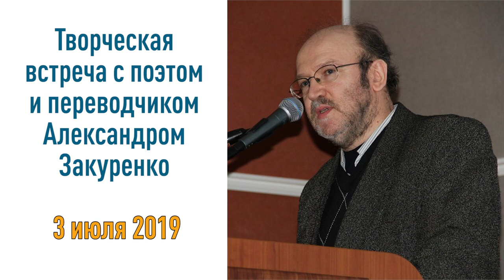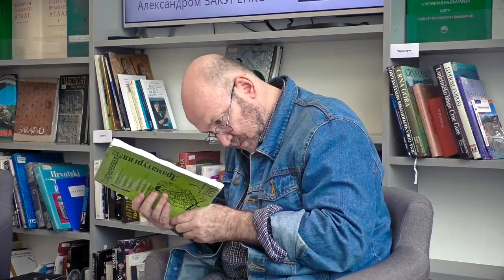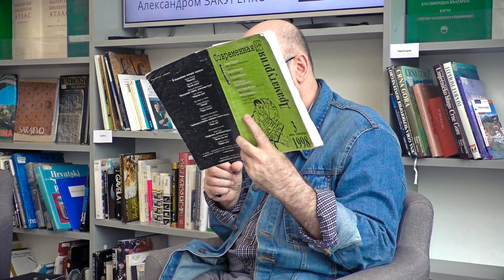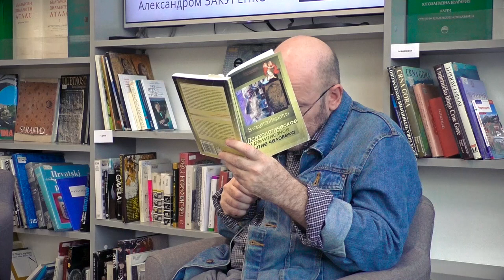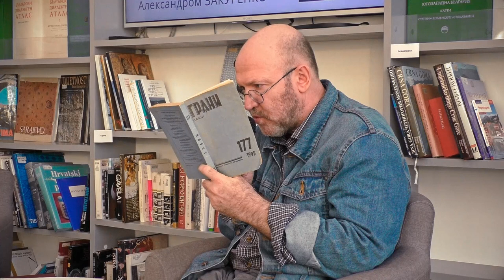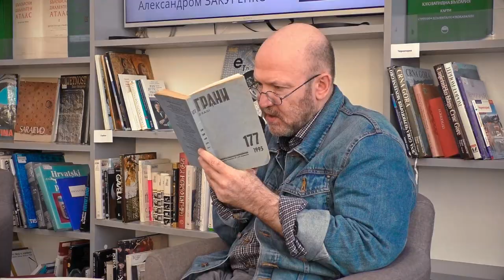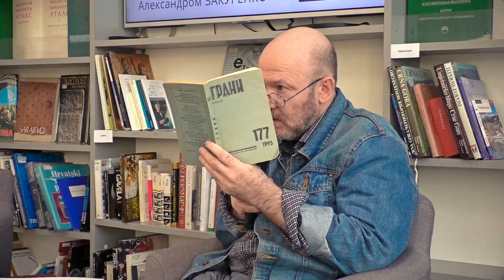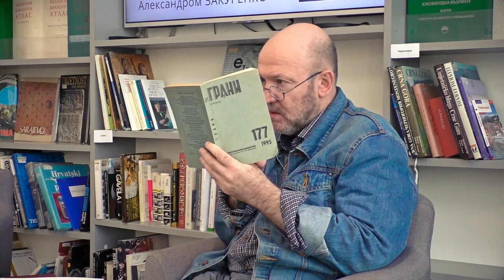Встреча с поэтом и переводчиком Александром Закуренко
В Центре славянских культур писатель поделился опытом перевода с сербского языка книг Жарко Видовича «Трагедия и литургия», Владеты Еротича «Психологическое и религиозное бытие человека», «Христианство и психологические проблемы человека».

Прозвучали переводы с украинского языка стихов Василя Стуса, а также авторская поэзия.

Александр Закуренко родился на Украине во Львове; закончил Литературный институт имени А.М. Горького в Москве; преподавал в США, Дании, Югославии, Греции.

Лауреат премий в области литературы, образования.

Автор книги стихов «Прошлый век», книги статей и эссе «Возвращение к смыслам».